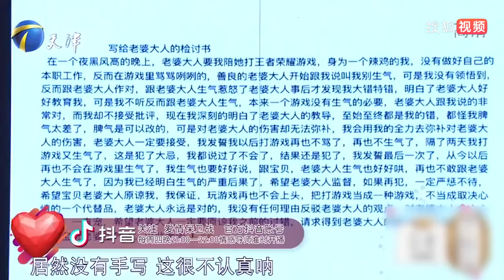【情感調解室】愛情保衛戰-女孩直言把頭繩交給男友，男友竟不戴